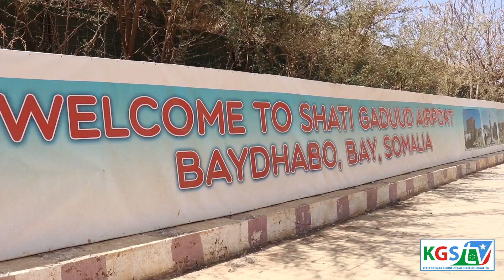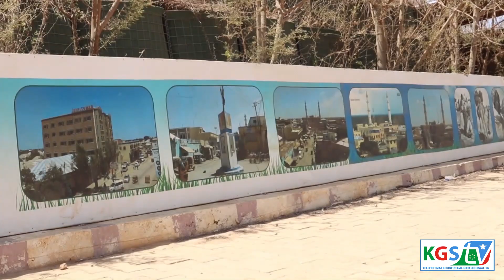Shacabka Ka Safra Garoonka Diyaaradaha Magaalada Baydhabo Oo Ka Hadlay Sida Loogu Adeegyo.